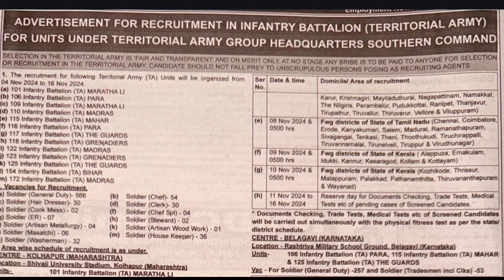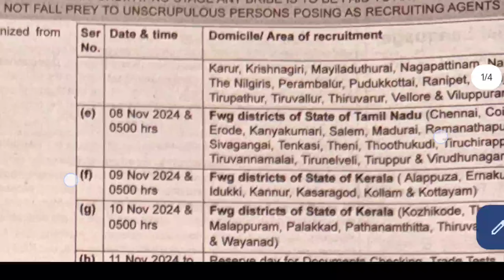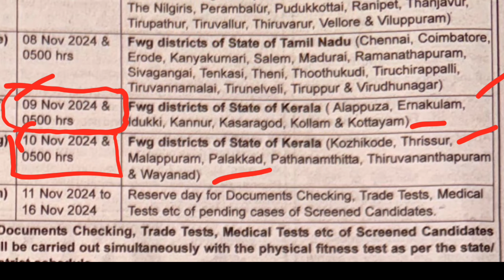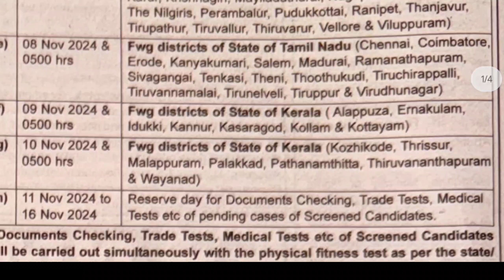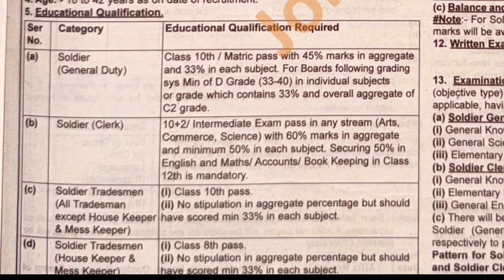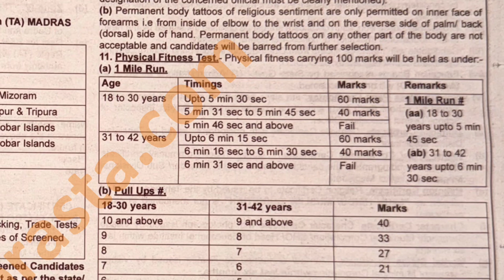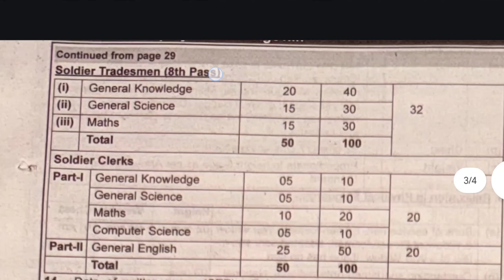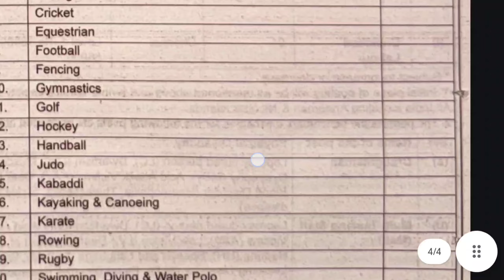TA Army recruitment 2024 Malayalam open rally🥳 Territorial Army Recruitment notification fulldetails